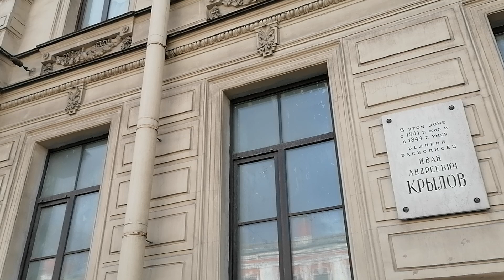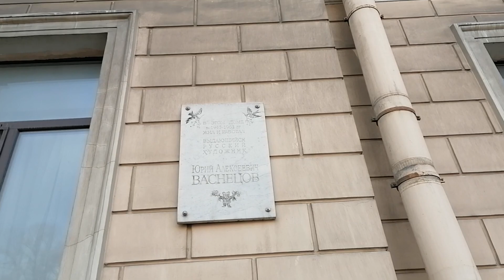СП-б. В.О. 1/Кадетская линии. 2.04.2023.